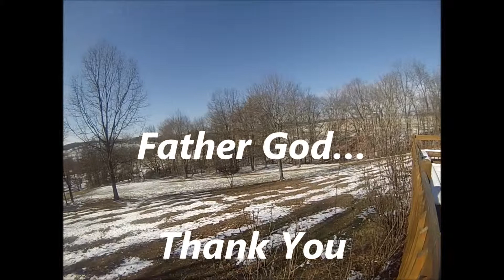JOY AND CHARLES WORSHIP WITH DIANA LONGWELL AND HUBBY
JOY AND CHARLES WORSHIP WITH DIANA LONGWELL AND HUBBY Music From SINGING IN THE SPIRIT, SONG WHO DO YOU SAY I AM By DIANA LONGWELL, 16042 NORTH MONTE
CHRISTO RANCH ROAD, EDINBURG, TEXAS 78541 USA.  Video By The Village Carpenter World Wide Ministries, Publishing House And Bible School At Gods House International see at TheVillageCarpenter.info Father God... Thank You For A Wonderful Day Of Worship... GOD BLESS YOU WE'LL SEE YOU IN HEAVEN WITH JESUS...